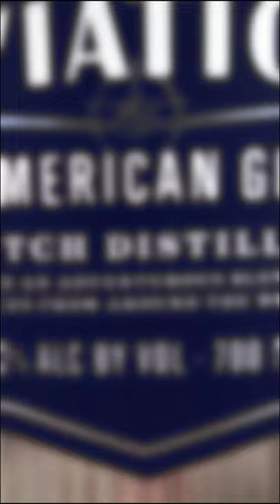【1 Min Cocktail】Aviation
Ingredients
2 ounces gin.
1/2 ounce maraschino liqueur.
1/4 ounce creme de violette.
3/4 ounce lemon juice
Garnish: cherry , lemon peel